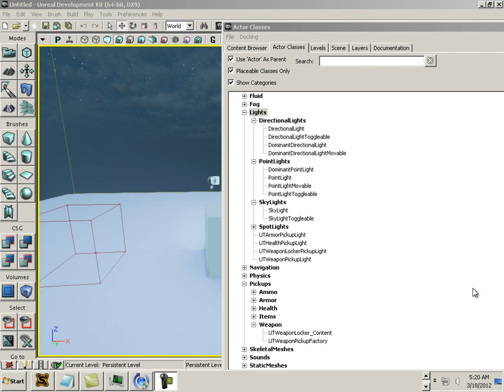0701 UDK unit intro.mp4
This series is being produced as a reference series for the UDK. It will be on DVD when completed at jasonwelsh.com.  It is under the open source educational licensing and is free to use and distribute within the scope of education. All lesson files can be found here for this series.

Jason,welsh,udk,level,design